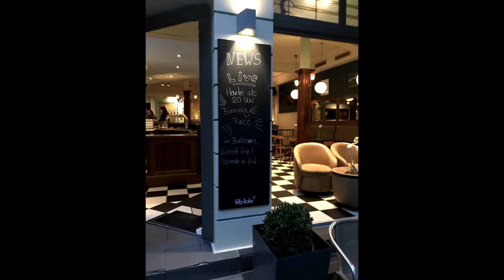Burning Trace Live Sam's 14.09.2018 Collage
A small insight in our last gig that we had at the 14th of September 2018 in the Sam's Café and Bar. It was so much fun! Thank you all!